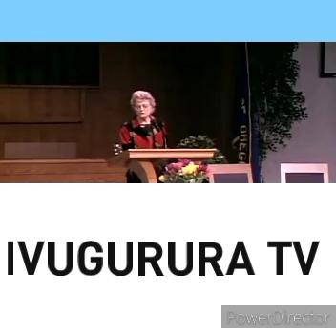KIMWE MU BYIGISHO ELLEN G WHITE YIGISHIJE ABIZERA B'ITORERO " GRANTS PASS SDA CHURCH".